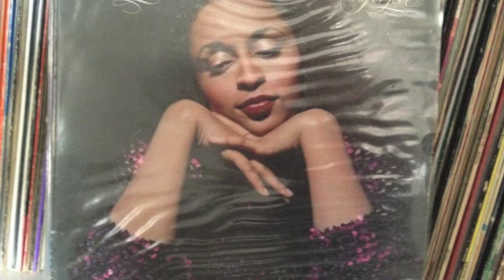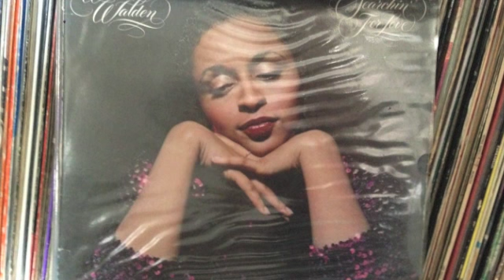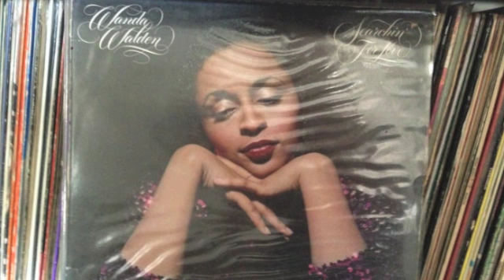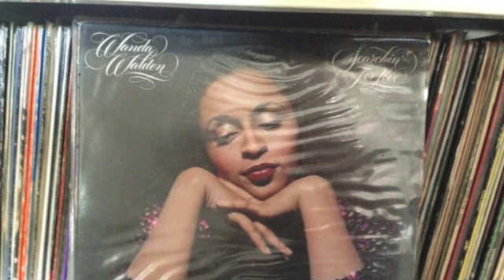Wanda Walden "wanna love you tonight"